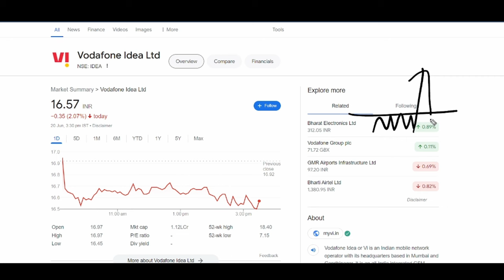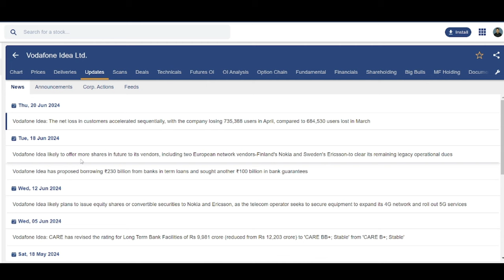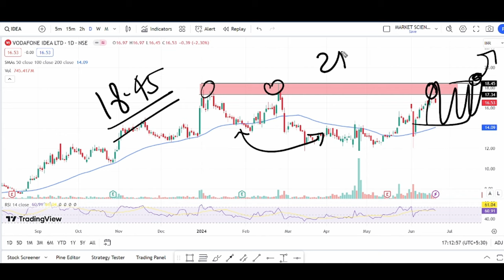vodafone idea share breaking news | idea share latest news | voda idea share analysis| idea target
Topic Covered:
vodafone idea share q4 result 2024
vodafone idea share q4 result news
vodafone idea share result analysis